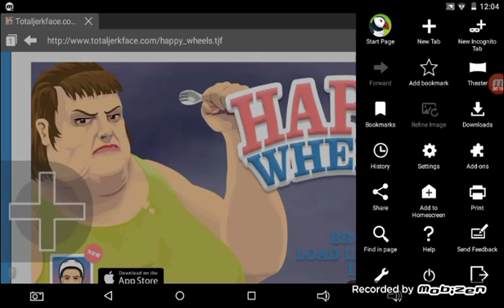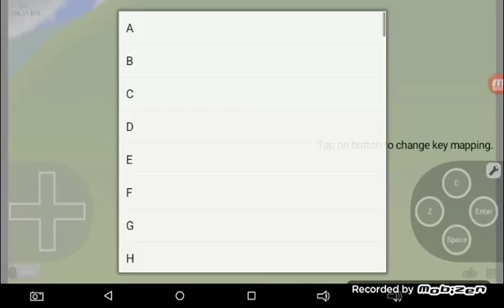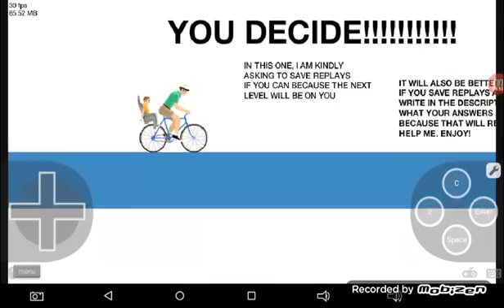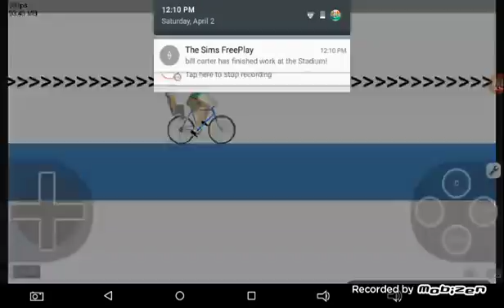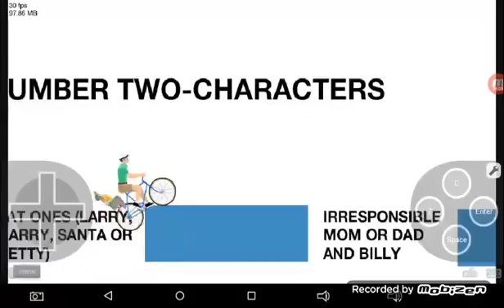Happy wheels 25